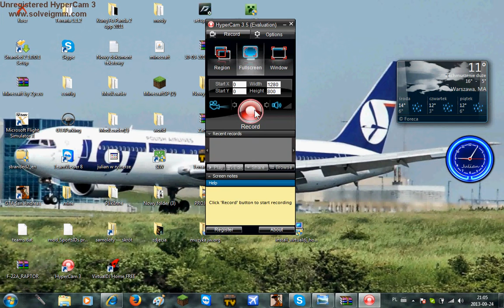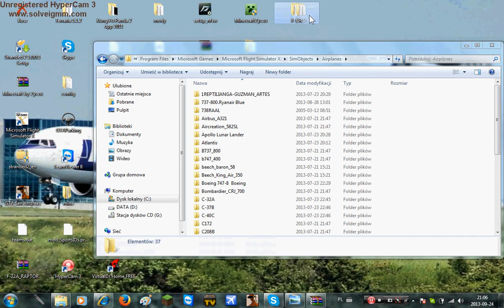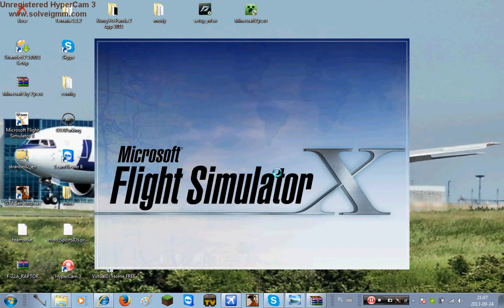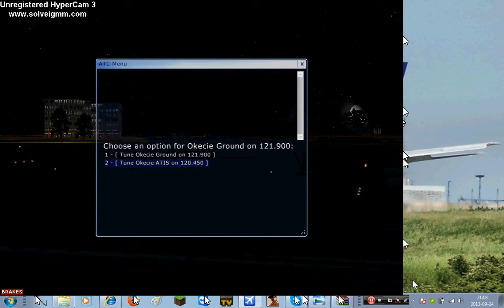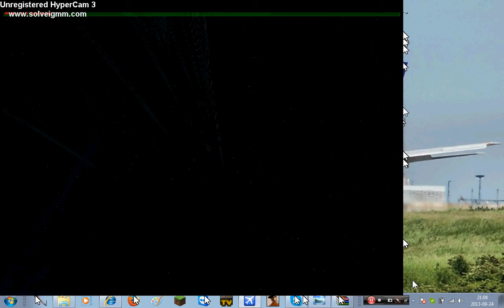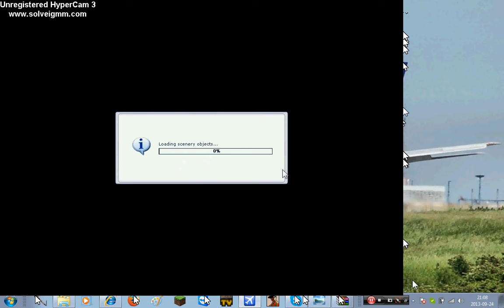Jak zainstalować samoloty do fsx